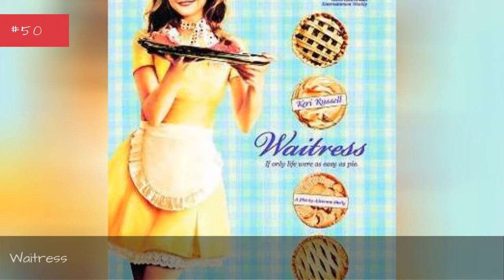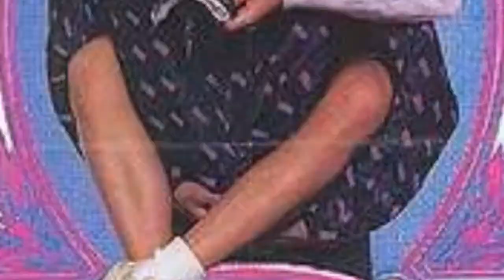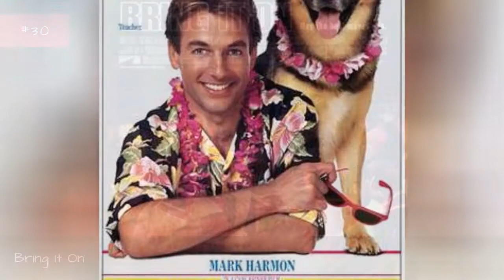The Best Pg-13 Comedies Of All Time 📌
Here is the list of PG-13 comedies, ranked from best to worst. These comedies are all rated PG-13, so if you're looking for a more broad look at this genre then check out theBest Comedy Movies of All Time.Also, take a look at which comedies are currently streaming on Netflixand Amazon Prime.
Good PG-13 movies have really changed throughout the ages because of how increasingly relaxed film standards have become. PG-13 used to include nudity and at this point it's really just a bunch of funny PG-13 movies or horror movies that were looking to get a more marketable rating. So what goes into a good PG-13 comedy? Well you're pretty much just looking at whether or not it's funny first, of course, then factoring in that it's not really a good movie to watch with family, but something with a little bit of an edge. The funniest PG-13 movies ride the R-rating line very carefully while still just being good PG-13 movies.
Anyway, this list takes the best PG-13 comedies and pits them against each other to see once and for all what the greatest PG-13 Comedy movie of all time is. This list of popular PG-13 comedies includes information like who directed the film, when it was released, and which actors starred in the movie.
If you think the top PG-13 comedy movie isn't as high as it should be then be sure to vote it up so it can take its rightful place among the other great PG-13 Comedy films on this list
0:00 - Intro
0:00:08 - Waitress
0:00:24 - Night of the Comet
0:00:51 - Can't Buy Me Love
0:01:14 - Just Go With It
0:01:21 - The Naked Gun: From the Files of Police Squad!
0:01:45 - 50 First Dates
0:02:11 - Grumpy Old Men
0:02:18 - She's the Man
0:02:39 - The Sure Thing
0:02:46 - The Wedding Singer
0:02:53 - Buffy the Vampire Slayer
0:03:00 - White Chicks
0:03:21 - Little Shop of Horrors
0:03:40 - Billy Madison
0:03:47 - Anchorman: The Legend of Ron Burgundy
0:03:55 - Adventures in Babysitting
0:04:02 - Pretty in Pink
0:04:09 - DodgeBall: A True Underdog Story
0:04:17 - Bruce Almighty
0:04:44 - Austin Powers: International Man of Mystery
0:04:52 - Bring It On
0:04:59 - Summer School
0:05:06 - The Mask
0:05:30 - The Waterboy
0:05:37 - City Slickers
0:05:57 - Addams Family Values
0:06:18 - Don't Tell Mom the Babysitter's Dead
0:06:40 - Liar Liar
0:06:47 - Clueless
0:07:00 - Scrooged
0:07:07 - National Lampoon's Christmas Vacation
0:07:29 - Wayne's World
0:07:47 - Weird Science
0:08:05 - Rush Hour
0:08:12 - 10 Things I Hate About You
0:08:32 - Shazam!
0:08:39 - Grown Ups
0:09:00 - Meet the Parents
0:09:07 - School of Rock
0:09:23 - Tommy Boy
0:09:30 - The Simpsons Movie
0:09:49 - Legally Blonde
0:09:56 - Pitch Perfect
0:10:19 - Ace Ventura: Pet Detective
0:10:43 - Guardians of the Galaxy
0:11:07 - Mrs. Doubtfire
0:11:37 - Ferris Bueller's Day Off
0:12:01 - Happy Gilmore
0:12:08 - Dumb and Dumber
0:12:25 - Forrest Gump